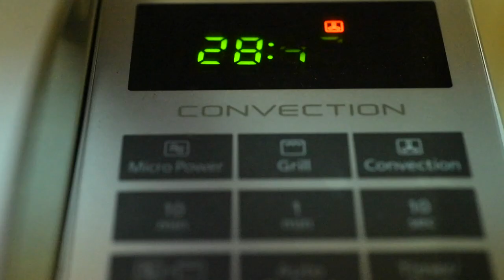Snowflake cake | Birthday cake for beginners | Caramel cake | Frozen theme cake | PepperCrush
INGREDIENTS

For vanilla cake: (This measurement is for 1kg cake , I made 1 n half kg cake )
Egg-4
Seeds of 1 vanilla pod or 1 teaspoon vanilla extract
Vinegar- 2 teaspoons

For caramel sauce :
Water -2 tablespoons
Unsalted butter - 80 grams

Frosting :
Whipping cream (as needed)
Blue gel colour
Black gel colour

Fondant and sugar balls for decoration
Fondant cutter

Please join us on our facebook page,

Equipment used :
Camera used
Lens used :
85 mm
60 mm
50 mm